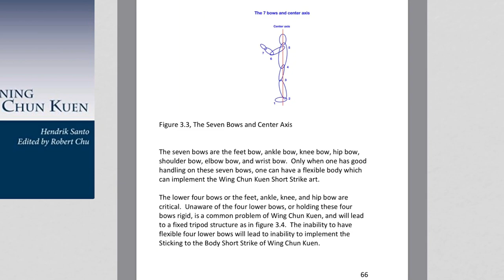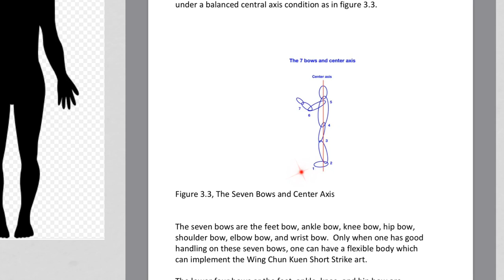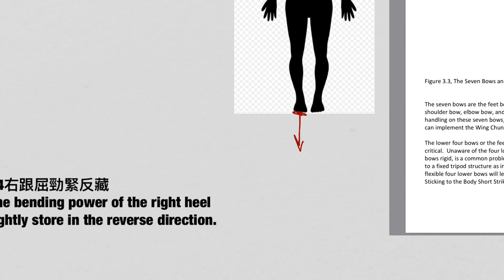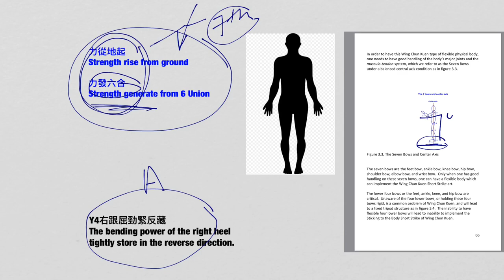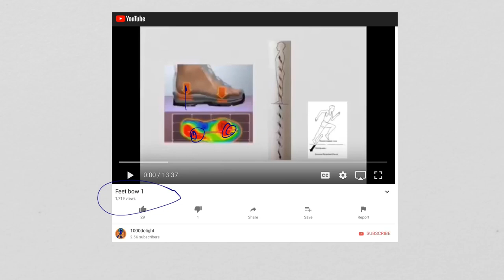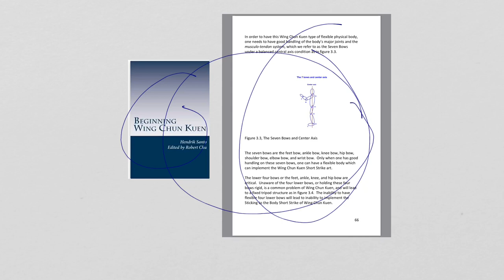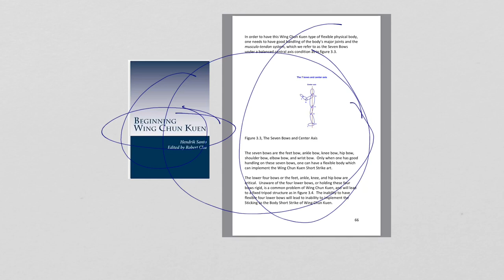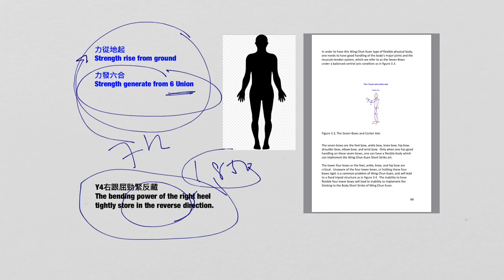Is it true that Wing Chun Kuen has 7 bows?